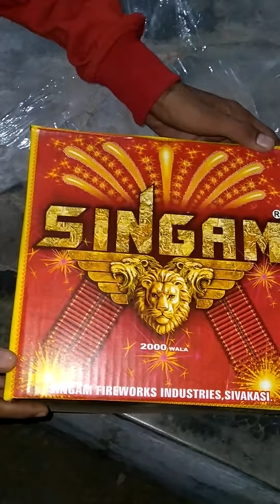2000 Singam testing 😱😱😱